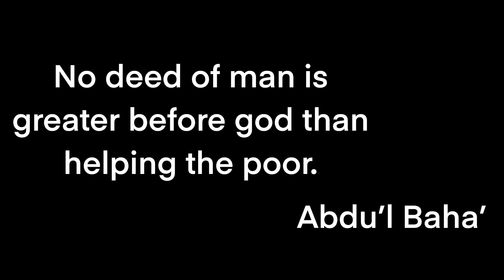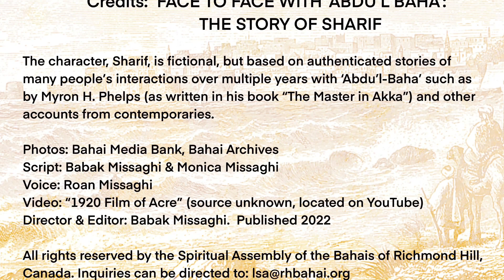Face to Face with ʻAbdu'l-Bahá In Akka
The character Sharif is fictional, but based on authenticated stories of many people interactions over multiple years with ʻAbdu'l-Bahá.
Photos: Bahai media bank, bahai archives
Script: Babak missaghi, Monica Missaghi
Director & Editor: Babak Missaghi
Voiceover: Roan Missaghi